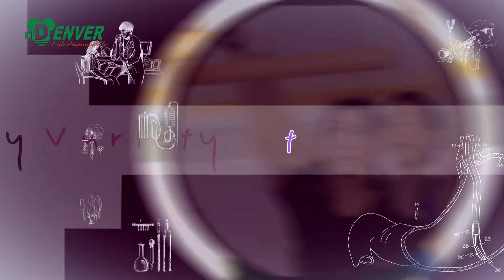108 Living 08-02-2015_EP 1 : คุณบอย ตรัย ภูมิรัตน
Love Story ของเจ้าพ่อเพลงรัก บอย ตรัย และครอบครัวที่น่ารัก